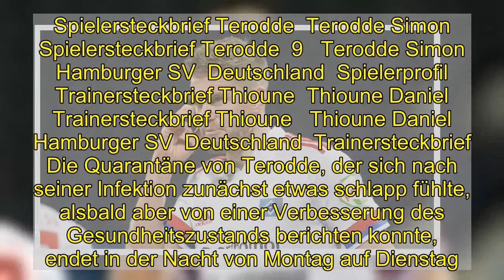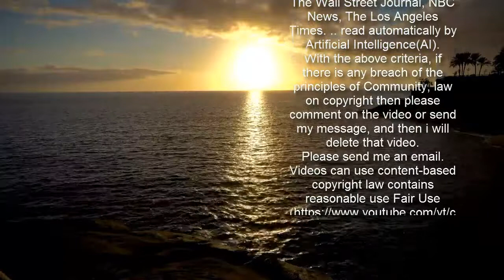HSV: So läuft die Rückkehr von Torjäger Terodde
Hamburgs Torjäger Simon Terodde wurde positiv auf das Coronavirus getestet. Diese Woche darf er wieder einsteigen. So läuft das genau ab.  Bald wieder mit dabei: Hamburgs Simon Terodde.   imago images  Über die Wichtigkeit von Terodde für den HSV muss man nicht mehr viel sagen. 20 Tore in 25 Spielen sprechen eine eindeutige Sprache. Der Angreifer ist einer der wichtigsten Spieler im Kader. Umso bitterer war natürlich die Nachricht, dass der 33-Jährige Mitte März positiv auf das Coronavirus getestet wurde.  Der Stürmer musste anschließend 14 Tage in Quarantäne und verpasste das Heimspiel gegen den 1. FC Heidenheim, dass die Rothosen allerdings auch ohne ihren besten Torjäger hochsouverän mit 2:0 gewannen.   Spielersteckbrief Terodde  Terodde Simon  Spielersteckbrief Terodde  9   Terodde Simon   Hamburger SV  Deutschland  Spielerprofil  Trainersteckbrief Thioune  Thioune Daniel  Trainersteckbrief Thioune   Thioune Daniel   Hamburger SV  Deutschland  Trainersteckbrief  Die Quarantäne von Terodde, der sich nach seiner Infektion zunächst etwas schlapp fühlte, alsbald aber von einer Verbesserung des Gesundheitszustands berichten konnte, endet in der Nacht von Montag auf Dienstag. Zurück auf den Trainingsplatz geht es allerdings noch nicht gleich.  "Seine Corona-Tests sind negativ, daher wird die Quarantäne heute Nacht enden. Morgen wird er Leistungstests im UKE durchlaufen und danach individuell trainieren. Am Mittwoch soll er ein ähnliches Programm durchlaufen und ab Donnerstag wieder voll einsteigen", gibt Cheftrainer Daniel Thioune die Planung für die nächsten Tage auf der Vereinswebsite bekannt. Terodde wird somit nach zwei Wochen, in denen er nur zu Hause trainierte, behutsam herangeführt werden. Das nächste Pflichtspiel für den HSV steht am Sonntag (13.30 Uhr, LIVE! bei kicker) in Hannover an.   mst  Bochum nur Fünfter: Die "xGoals"-Tabelle der 2. Liga